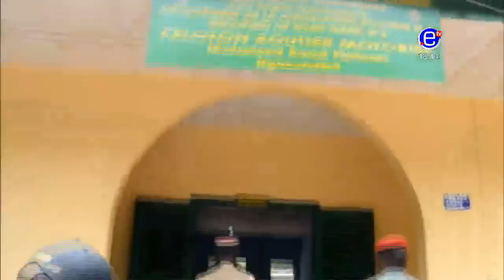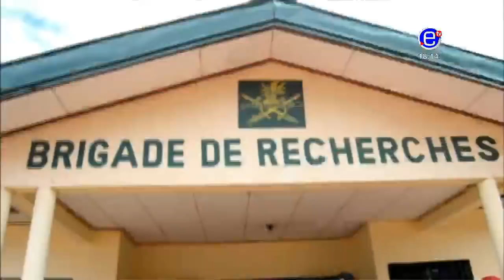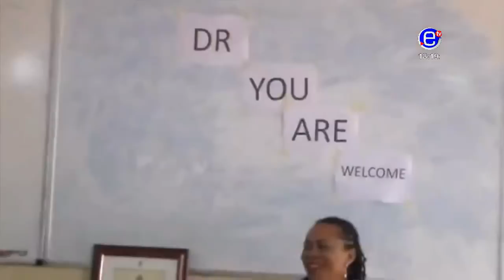THE 6PM NEWS Guest: Lasha KINGSLEY (NCMC) TUESDAY AUGUST 21st